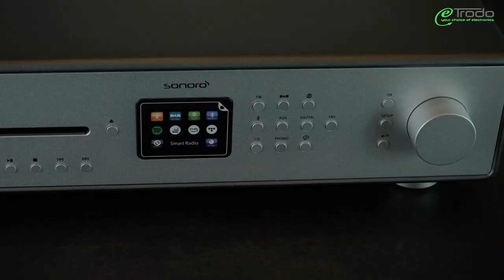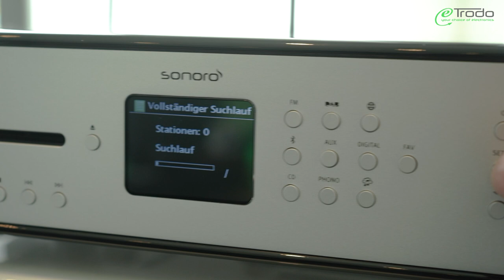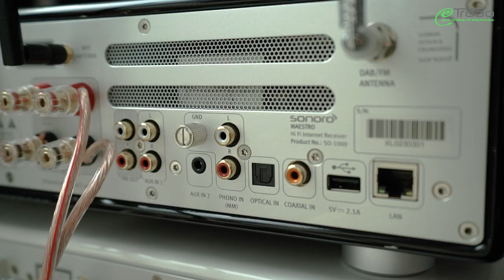Sonoro Maestro - der audiophile Alleskönner // mit Hörprobe der Grand Orchestra Lautsprecher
Der MAESTRO von Sonoro -  der audiophile Alleskönner für dein Wohnzimmer:

Einfach ein Paar Lautsprecher anschließen und die große Hi-Fi Welt steht Dir offen. CD-Player, FM-, Digital- und Internetradio, sowie Streaming-Services garantieren vielseitigen Musikgenuss.

Zusätzlich bietet der MAESTRO einen optischen und einen Koaxial-, sowie einen Phono-Anschluss (MM). Bedient wird direkt am Gerät, über die Fernbedienung oder per UNDOK™-App.

Die Hypex-Endstufen bieten mit 2x 170 Watt genug Leistung für alle Lebenslagen und mit der Raumkorrektur-App entlocken Sie ganz einfach jedem Lautsprecher auch in Ihrem Wohnzimmer sein akustisches Maximum.